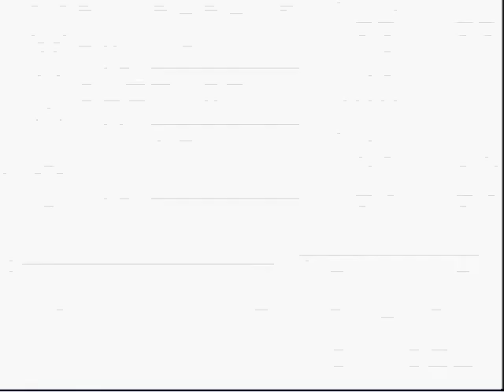Let's Play Pokemon Yellow - #10: Misty in under a minute!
In this part, we finish Route 25, get an S.S. Ticket from Bill, and defeat Misty very quickly, thanks to my friend the fast-forward button.